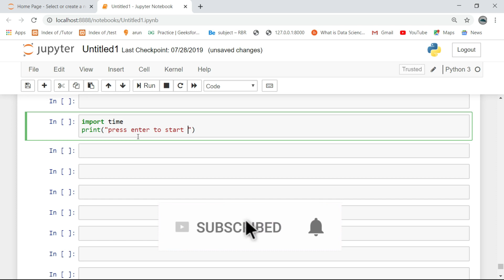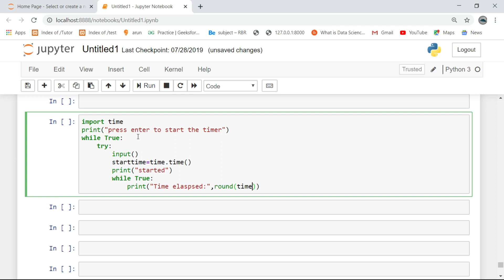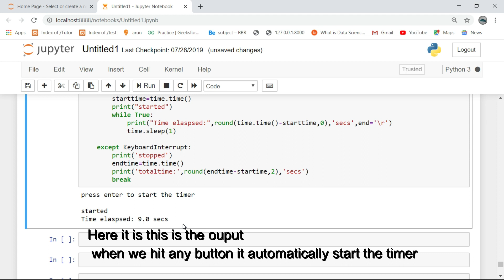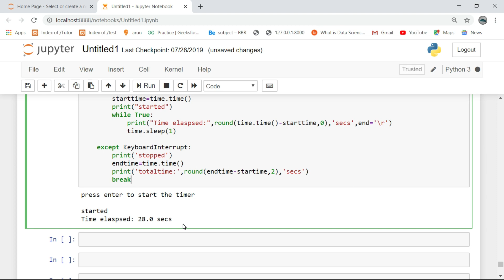| How to create a Stop watch using python | | Python tutorials |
In this i will teach you how to create a simple stop watch using python .I think it is useful script in python.

watch this video fully to understand something usefully :)

On social:
Pythonsubmissions---Instagram